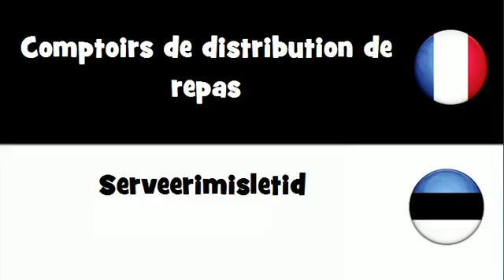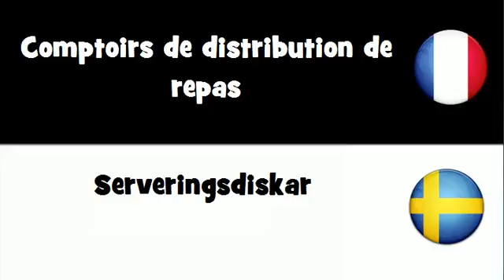VOCABULAIRE EN 20 LANGUES = Comptoirs de distribution de repas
frenchwithvincent VOCABULAIRE EN 20 LANGUES = Comptoirs de distribution de repas